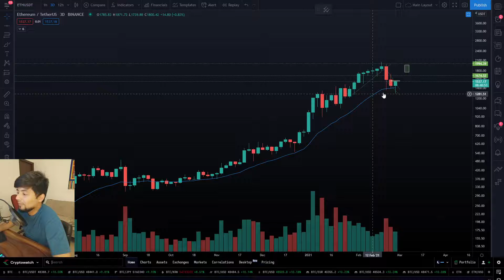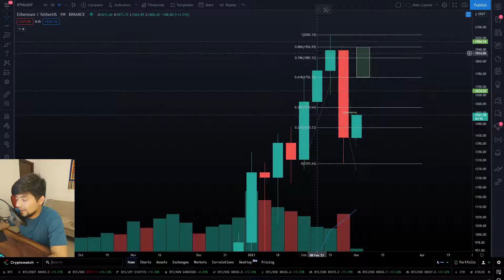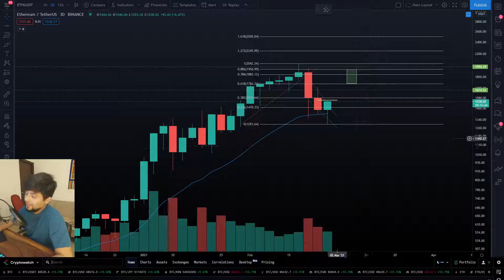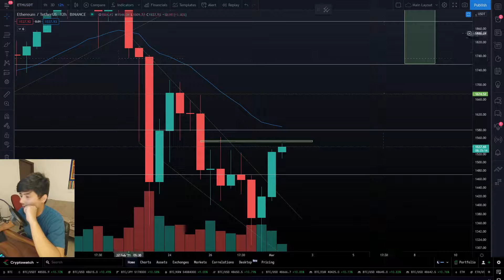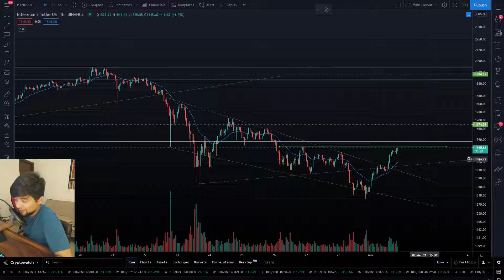Ethereum - Getting back on track with Bitcoin | KEY Rejection ZONES! Potential Macro Bearish Trend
Ethereum is set for a retest of 1500$ - 1720$ - 1950$ levels!
The key takeout being the fact that we have a massive bearish engulfing on the weekly timeframe, could potentially mean that any retrace to the mean could be a further rejection of the upside levels as the sellers and etherem alternatives take another leg up in the entire crypto space!
Profits = Yours
Losses = Yours